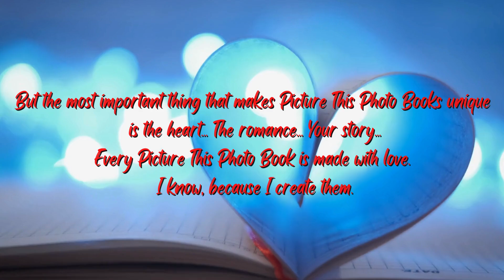What Makes Picture This Photo Books Different?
You're unique, your photos are